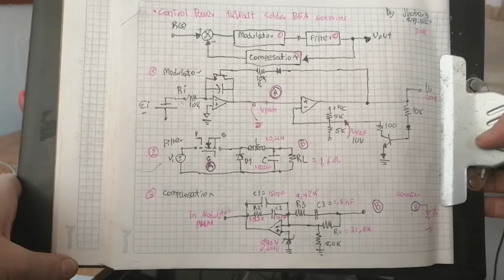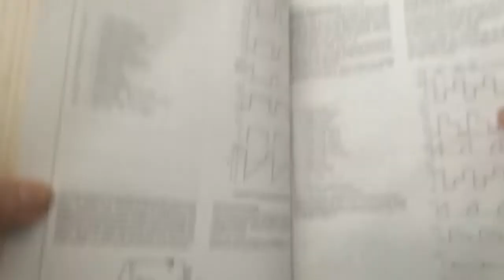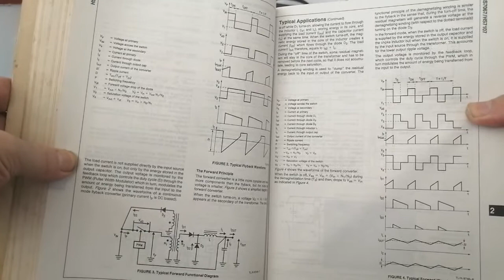CIRCUIT POWER CONTROL ENGINEERING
CIRCUIT POWER CONTROL